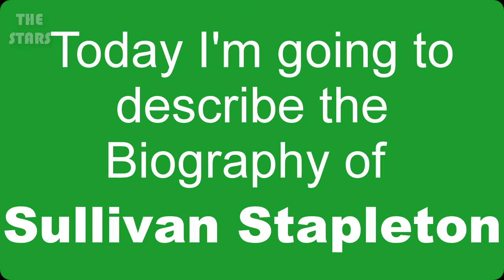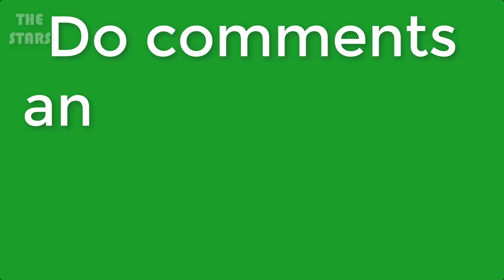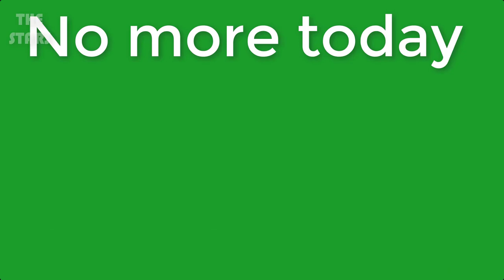Sullivan Stapleton Full Biography 2019 | Sullivan Stapleton Lifestyle & More | THE STARS